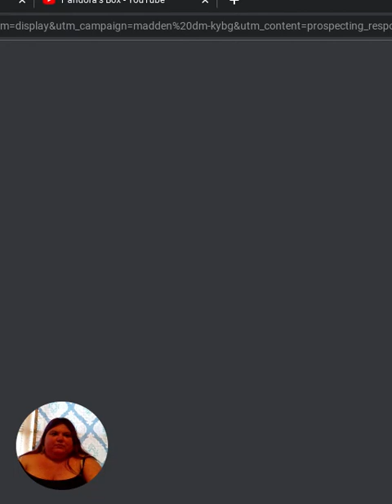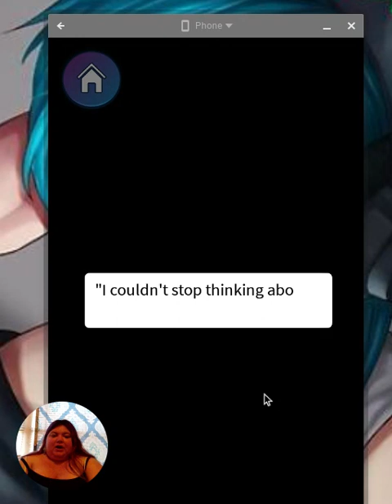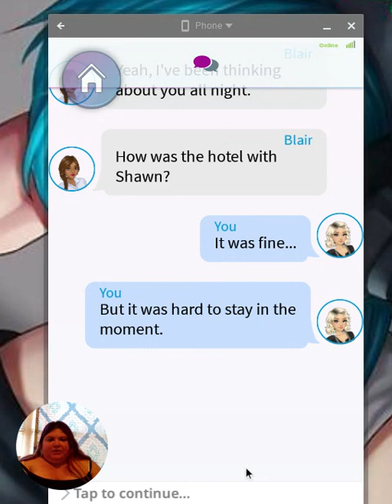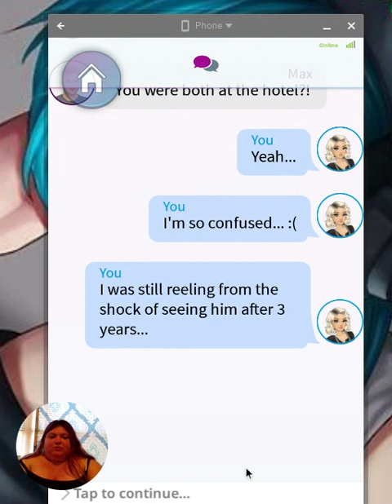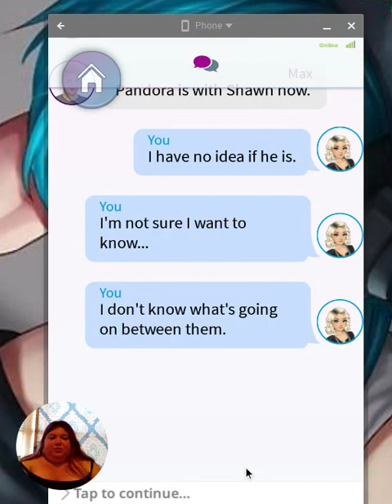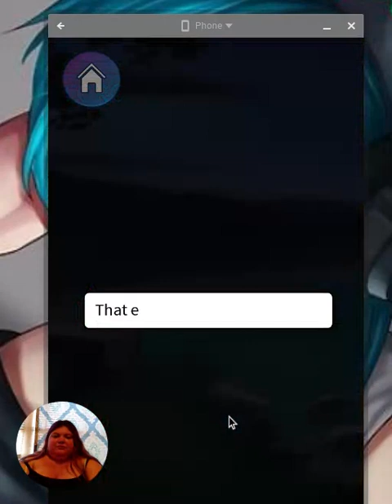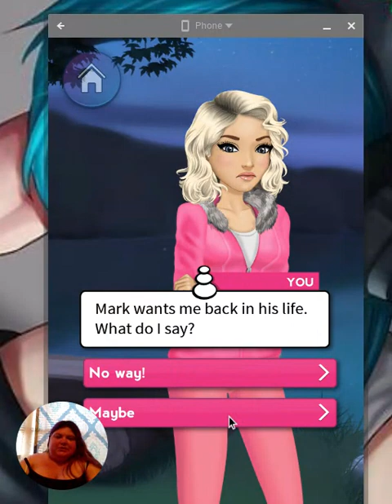Heartache/My Story: Dear Mona pt 6